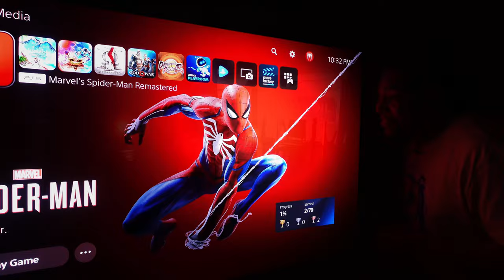Samsung S95B QD-OLED | I Love This TV But My Issues Are..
Welcome back to the channel. Today we are talking about the Samsung S95B QD OLED. I love this TV but here are A few things I do not like about it.